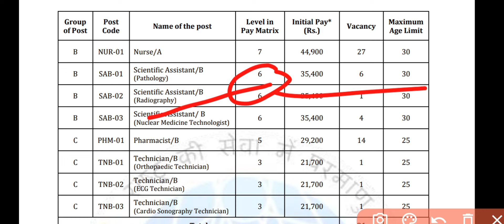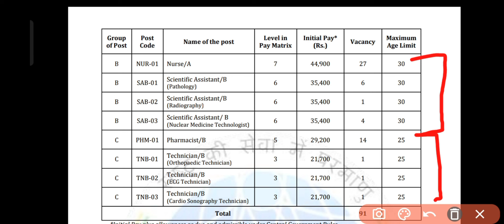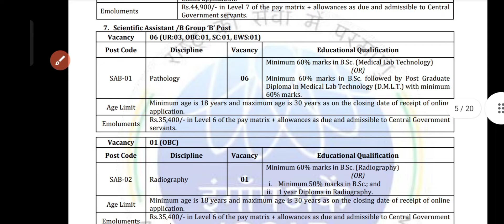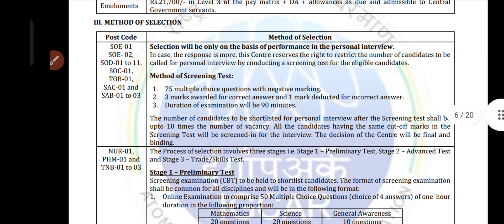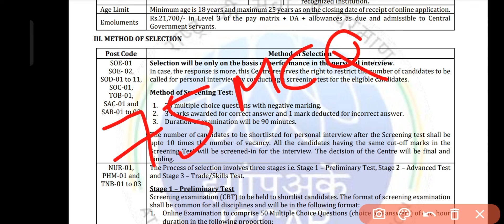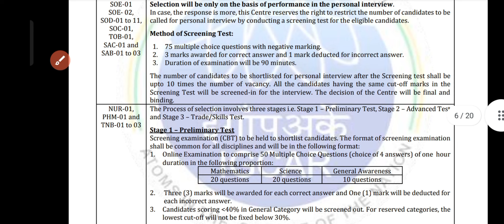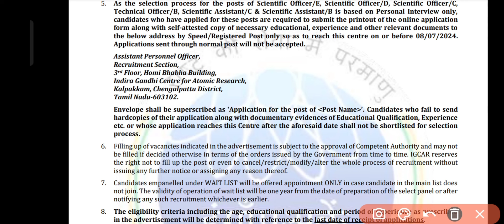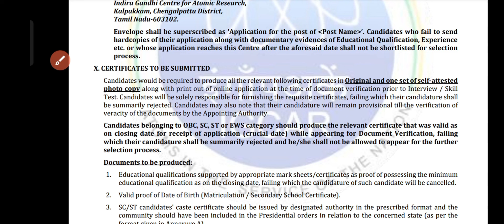Lab Technician Recruitment I Pathology I Nurse I Pharmacist I ECG I Cardio Sonography Technician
Hi

About this video:

Medical lab Technologist
Lab technician vacancy
Pharmacy vacancy
Pharmacist vacancy
Cardio sonography vacancy
Physiotherapy recruitment

✅comments